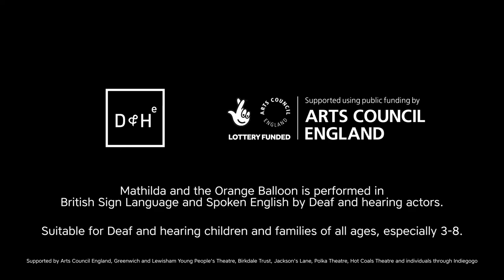Mathilda and the Orange Balloon by The DH Ensemble and Jess Kaufman show trailer